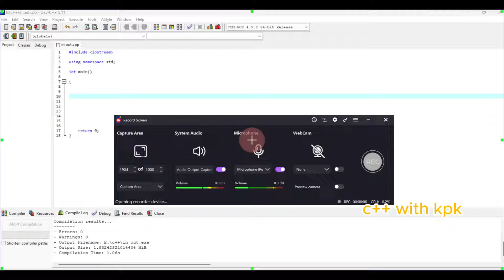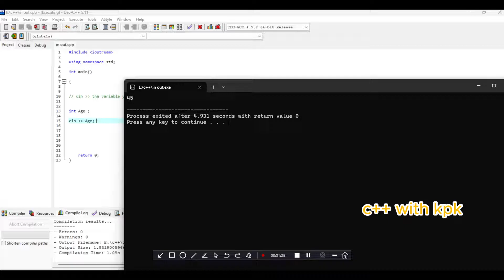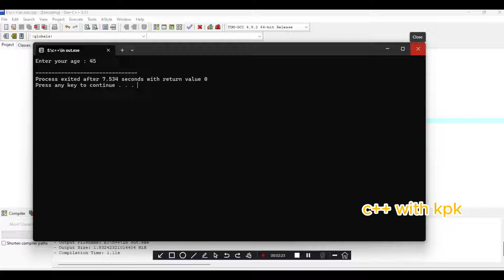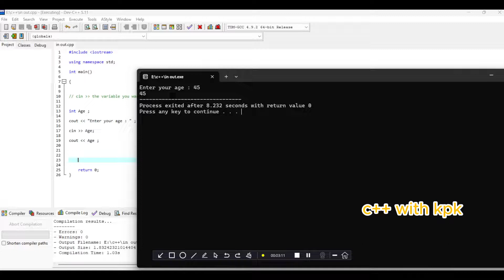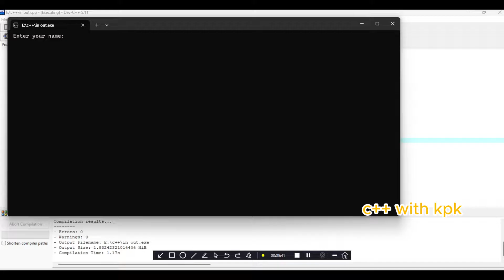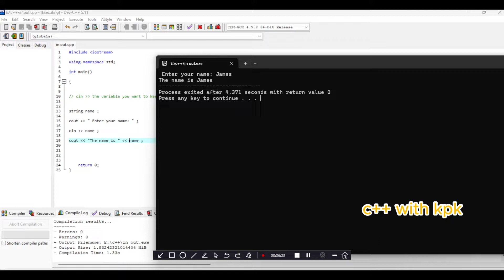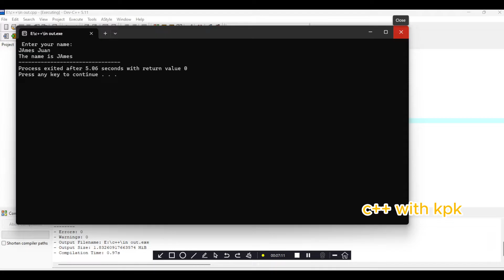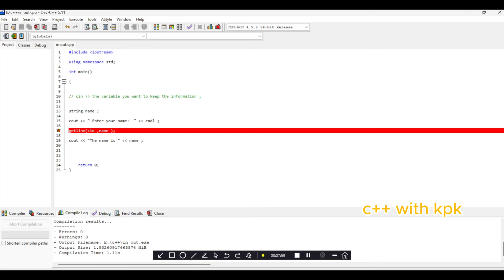Learn C++ Programming: Output and Input in C++ (Part 2)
In this video, we'll explore how to get user input in C++ using std::cin and std::getline(). Learn the differences between these two methods, when to use each, and how to handle common input scenarios. We'll also cover how to read strings, integers, and even entire lines of text efficiently. Whether you're a beginner or looking to improve your input-handling skills, this tutorial will guide you through the essentials of user input in C++. Watch the video to enhance your coding abilities and make your C++ programs more interactive and user-friendly!